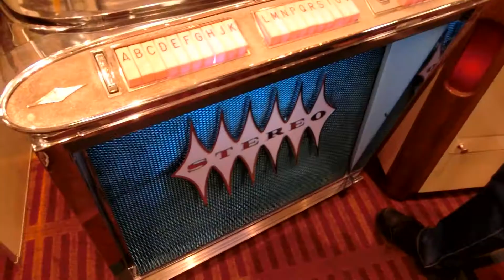chicago landshow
説明